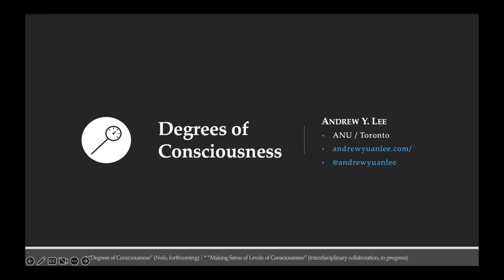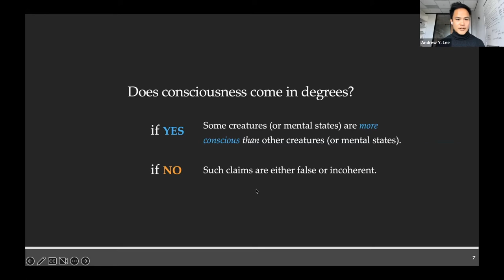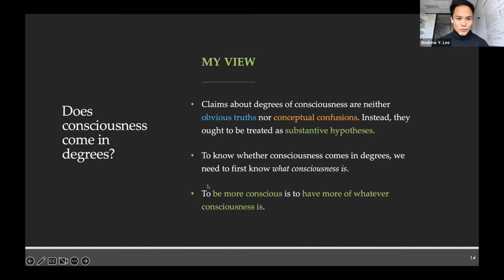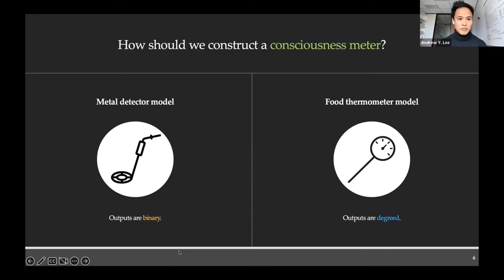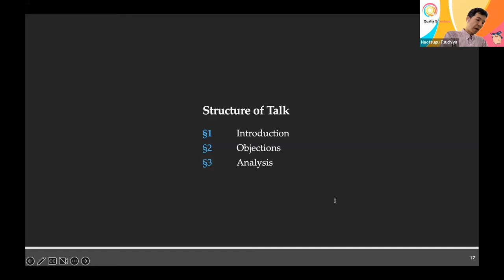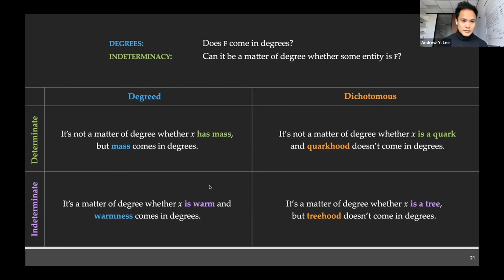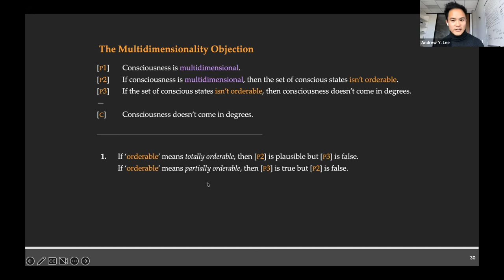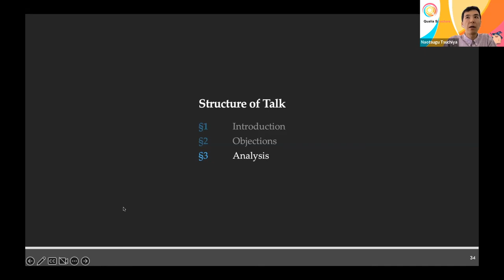[2022 Neural basis of consciousness] Wk12-1 on "Degrees of Consciousness" by Dr Andrew Lee (ANU)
Guest lecture by Dr Andrew Lee (ANU)

"Degrees of consciousness"

Lee, A. Y. (2022). Degrees of Consciousness. Noûs,1–23.

Abstract

Is a human more conscious than an octopus? In the science of consciousness, it’s oftentimes assumed that some creatures (or mental states) are more conscious than others. But in recent years, a number of philosophers have argued that the notion of degrees of consciousness is conceptually confused. This paper (1) argues that the most prominent objections to degrees of consciousness are unsustainable, (2) examines the semantics of ‘more conscious than’ expressions, (3) develops an analysis of what it is for a degreed property to count as degrees of consciousness, and (4) applies the analysis to various theories of consciousness. I argue that whether consciousness comes in degrees ultimately depends on which theory of consciousness turns out to be correct. But I also argue that most theories of consciousness entail that consciousness comes in degrees.